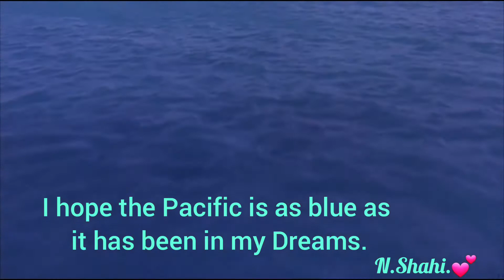The Shawshank Redemption 1994 ‧ Drama/Crime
1994 ‧ Drama/Crime
The Shawshank Redemption is not based on a true story but was adapted from the 1982 Stephen King novella Rita Hayworth and Shawshank Redemption. The story was originally published in Different Seasons, a collection of four King stories connected to each season of the year.
The story follows a banker named Andy Dufresne (Tim Robbins) who's a successful banker, is arrested for the murders of his wife and her lover, and is sentenced to life imprisonment at the Shawshank prison. However, only Andy knows he didn't commit the crimes. While there, he forms a friendship with Red (Morgan Freeman)...
At the end of the film, Andy passes through a hole in his cell hidden by a movie poster to escape both his cell and ultimately Shawshank...
Director: Frank Darabont
Producer: Niki Marvin
Writer: Frank Darabont